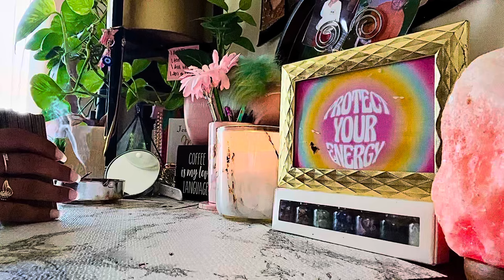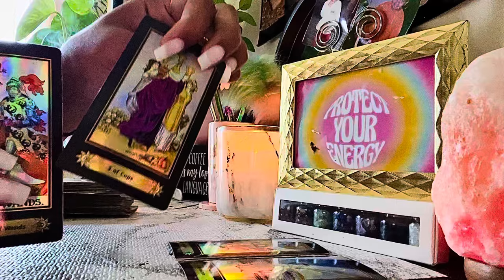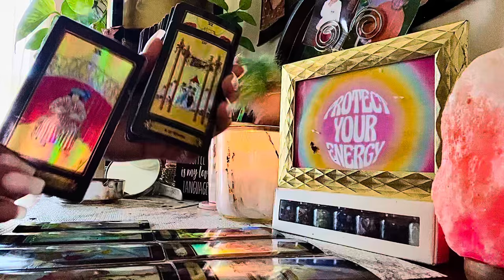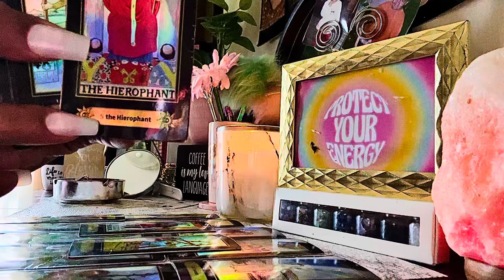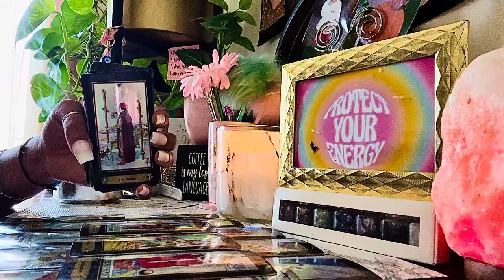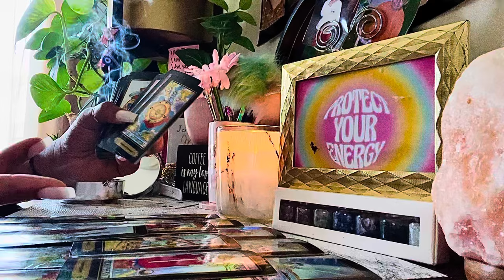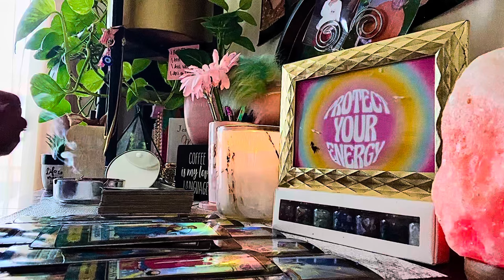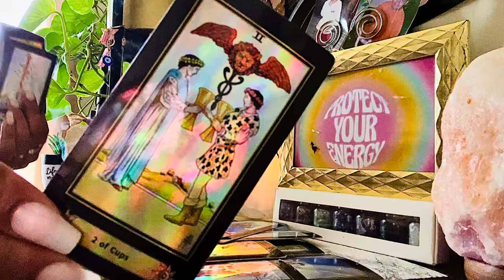✨❤️THIS PERSON LOVES HOW YOU DO IT ALL😍💍THEY SEE NOO WRONG IN YOU, CHOSEN ONE🎁 | tarot love reading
🏰👑 BLESSINGS DIVINE SOULS! We are here! 🙈🙊🙉 divinefeminine divinemasculine lovereading starseed royalty healer earthangel #144 chosen lightworker #144000

✨✨✨️Thank you for stopping by, tuning in, or sliding thru! 🐝🦋🌹 This is a general timeless message for all signs & any being who taps in on the Divine Frequency. If you were guided here, then your angels are being intentionally loud. So hear me out! 🎧👂

🎶 Channeled song: “The Way” - Kehlani 💕

💎🧿 All and any evil eye sent is returned directly to sender immediatelyyyyy 🧿💎